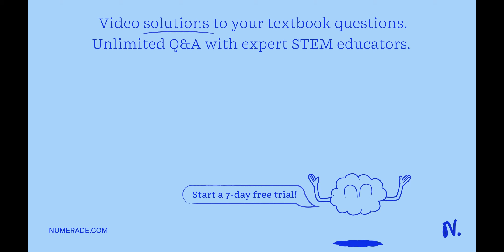In no more than 400 words name the FIVE levels of organization in animal complexity AND explain how…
In no more than 400 words name the FIVE levels of organization in animal complexity AND explain how each successive level is more advanced than the one preceding it.